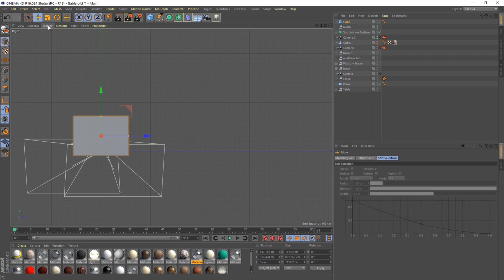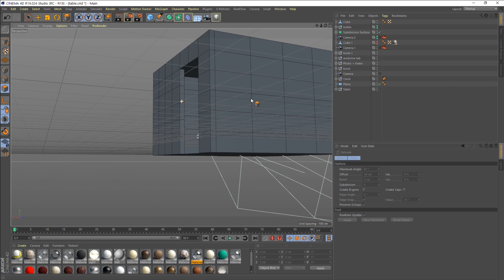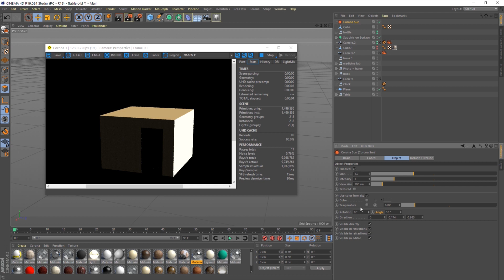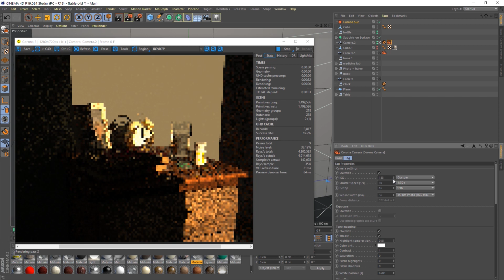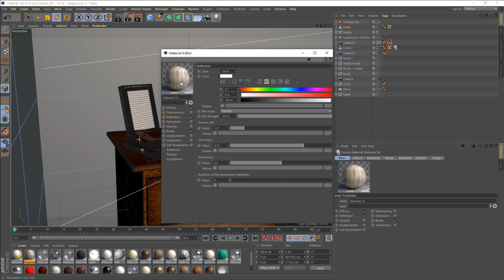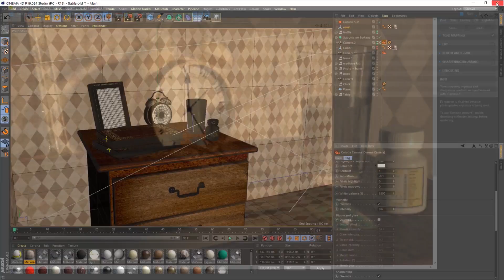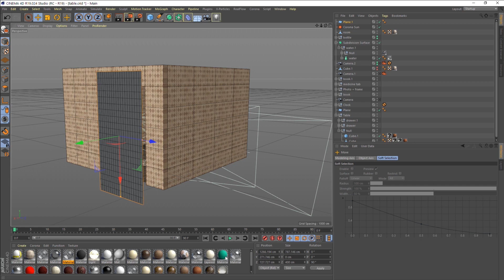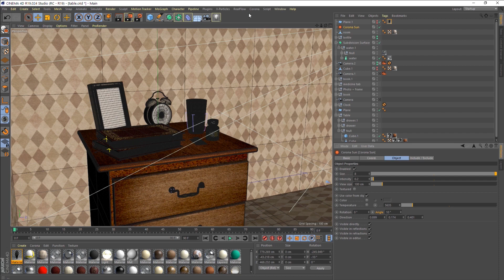13 | مشهد زاوية العجوز | اضائة الغرفة Cinema 4D | ٌScene Lighting l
في هذه السلسلة ساقوم بتصميم مشهد لزايو في غرفة قديمة  تعود لعجوز في فترة التسعينات و التي سنقوم بتصميمها من الصفر الى انتاج فيديو بسيط في النهاية.

تريب هذه السلسلة كالاتي :

1- تصميم العناصر
2-الاكساء ) الماتيريال)
3- الدمج
4- الاضائة والكاميرا
5- الاخراج النهائي

قمت باستخدام سينما فوردي و كورونا للريندر

يمكنكم تنصيب ريندر كورونا من هنا (مجاني ل 45 يوم)